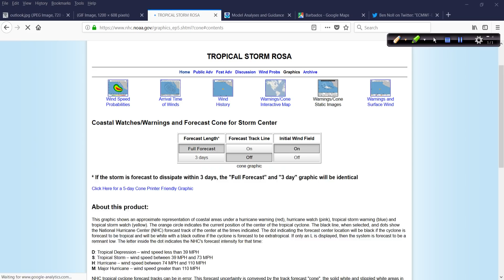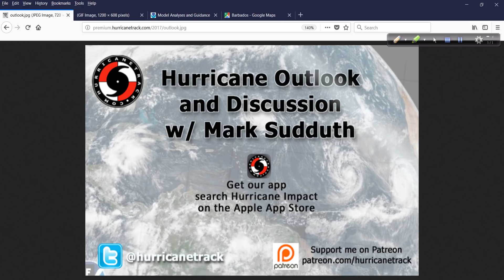Hurricane Outlook and Discussion for Sept 25, 2018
Keeping tabs on quite a few areas of interest out there across the Atlaantic Basin as well as a new tropical storm in the East Pacific.